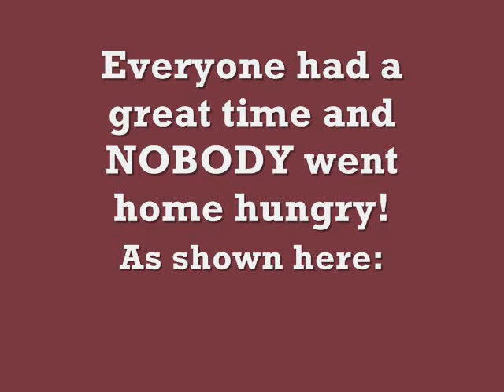Lindsey and Chris Culver